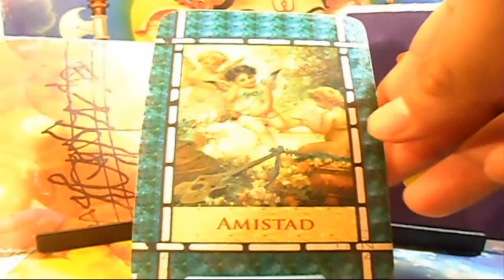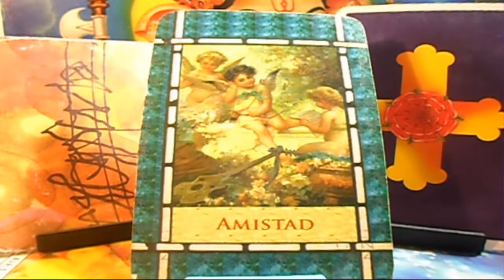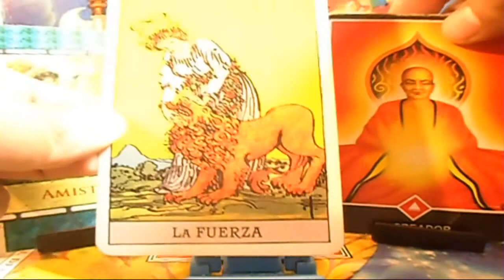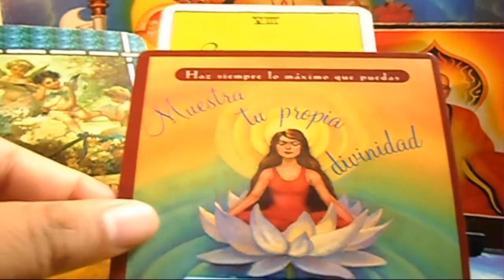ACUARIO - Horóscopo semanal - del 6 al 13 Mayo - Tienda Esotérica lanza de luz - URIEL